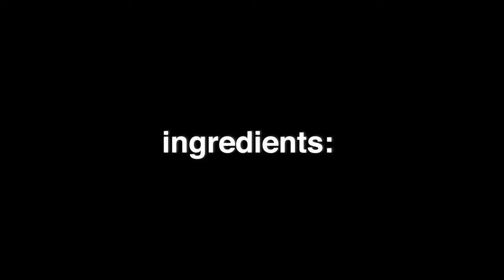HOW TO MAKE PANEER THUKPA AT HOME | BHUTANESE CUISINE | BHUTAN LOSAR SPECIAL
In this video we're going to learn how to make paneer thukpa at home. This Bhutanese Cuisine or Bhutanese Food is very common in Bhutan, specially made on Losar Festival.

Watch the video till the end and try to make it once.